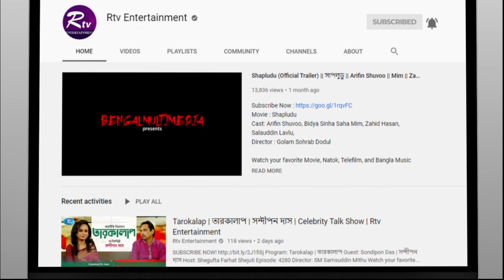যে নাটকটি সাজু খাদেমের জীবন ঘুড়িয়ে দিয়েছিলেন | Celebrity Adda with Shaju Khadem | Gopshop | Ep-06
Program: Gopshop | গপসপ
Guest: Shaju Khadem
Episode: 06

- Team RTV